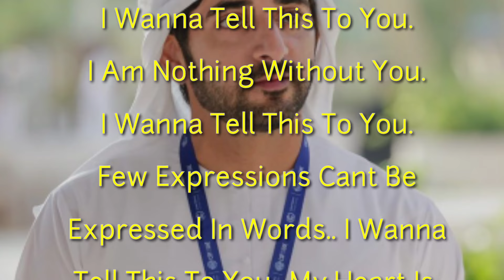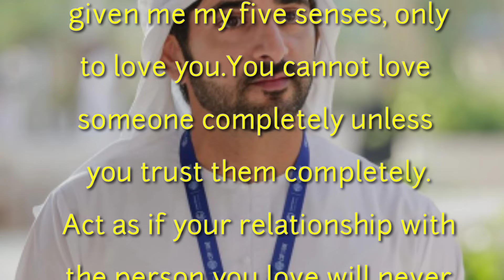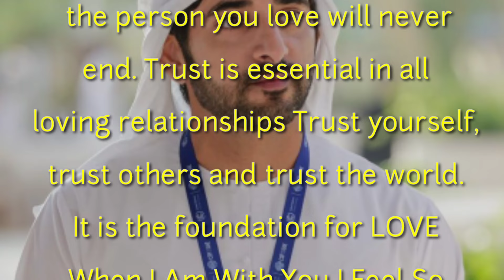English Poem, 👉You Are My Heart And My Soul💞😍, Romantic Poem, English Love Poem, Fazza Poem